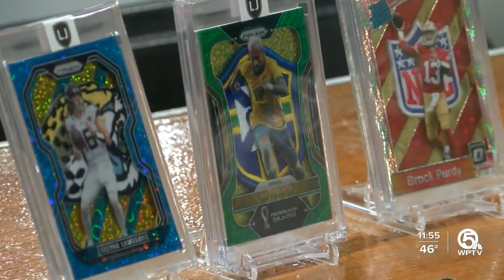First ever Palm Beach Card Show at Palm Beach County Convention Center